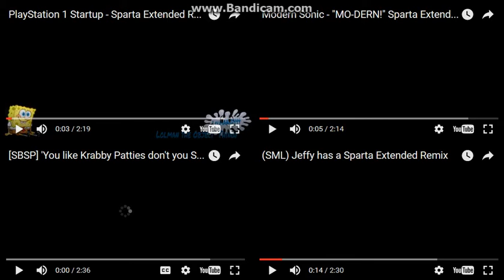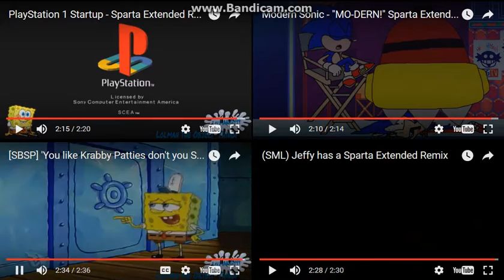Let's Remake FTW 01 --- Sparta Extended Remixes Side-By-Side 193